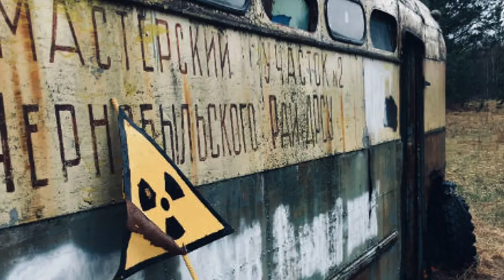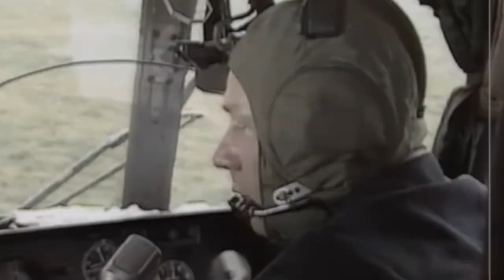10 facts about the Chernobyl nuclear disaster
On April 26, 1986, the world's worst nuclear disaster struck the Chernobyl power plant.
Unlike the nuclear crisis in Fukushima, Japan, in 2011, the Chernobyl reactor explosion was caused by human error, not a natural disaster.
Here are 10 of the most interesting facts about Chernobyl.